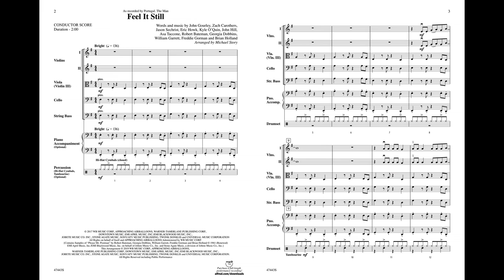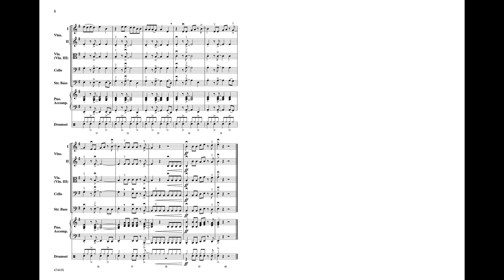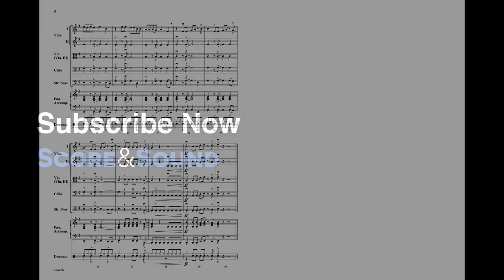Feel It Still, arr. Michael Story – Score & Sound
As Recorded by Portugal. The Man
Various / arr. Michael Story
Item: 00-47443
Series: Pop Intermediate String Orchestra
Category: String Orchestra
Format: Conductor Score & Parts
Level: 2.5
This chart-topping hit from the group Portugal. The Man won the GRAMMY® Award for Best Pop Duo/Group Performance in 2018. Utilizing parts of the 1961 hit song "Please Mr. Postman" by the Marvelettes, the song has a unique, catchy groove that will be a hit with your students and audience alike. Although arranged by Michael Story to be completely playable by string orchestra alone, there are also easy optional parts included for piano and percussion.